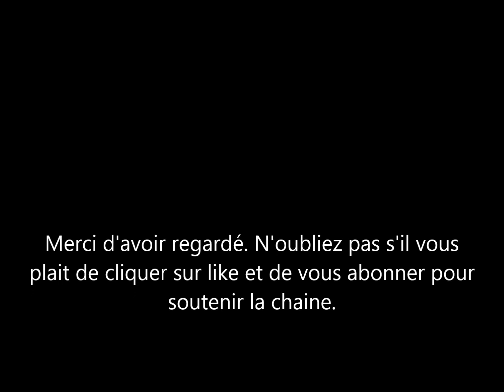Meghan Markle et le Prince harry ne font pas de concurrence mais les Cambridges oui. voici pourquoi.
le prince harry et meghan markle la duchesse de sussex suivent leur petit bout de chemin. un chemin loin de la famille royale. pourtant celle-ci est toujours derriere le couple. Kate middleton et le prince william sont sur les traces du papa et de la maman de archie